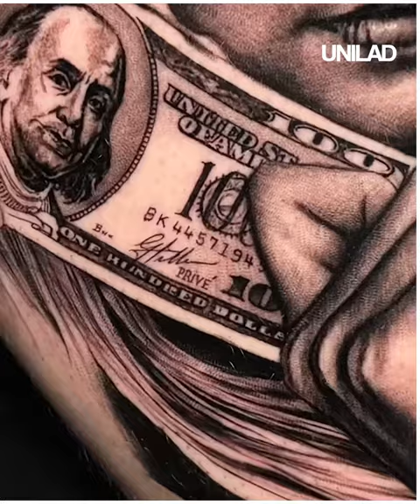The most senior tattoo artist in the world - Le plus grade tatoueur du monde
Cette chaîne est une chaine de divertissement
This channel is an entertainment channel.